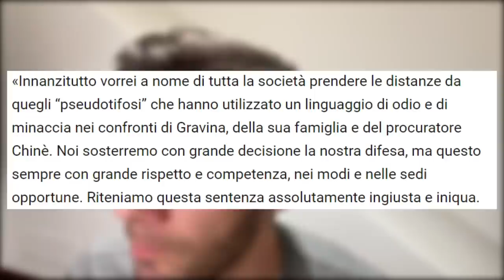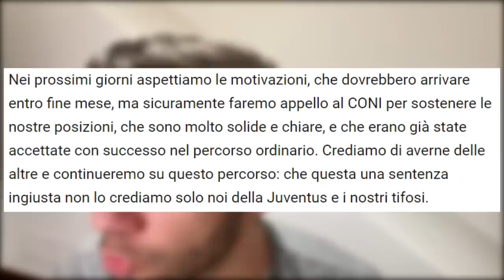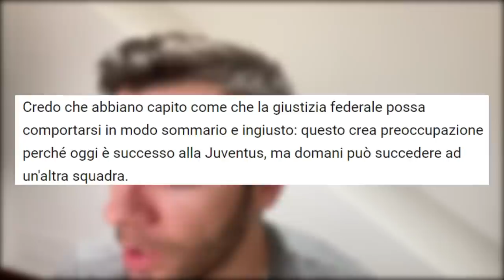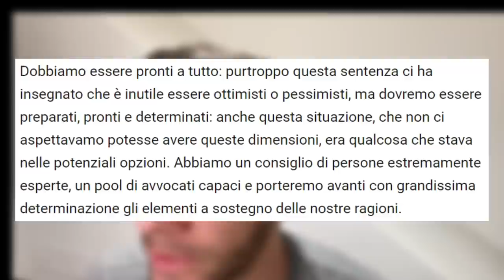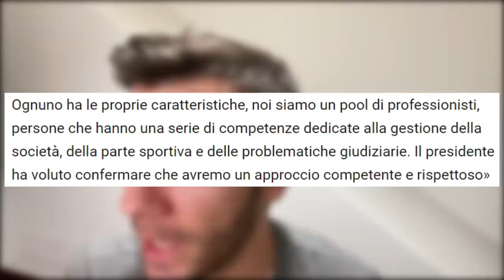🎙️ SCANAVINO CONTRO la PENALIZZAZIONE alla JUVENTUS!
A parole ci siamo (più o meno), vedremo a fatti.